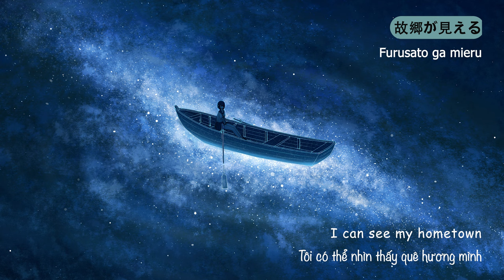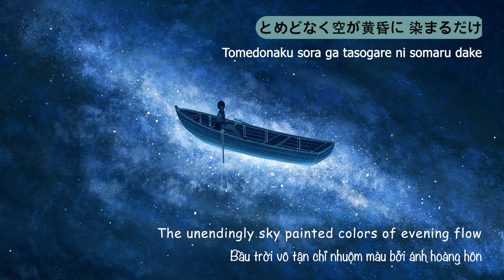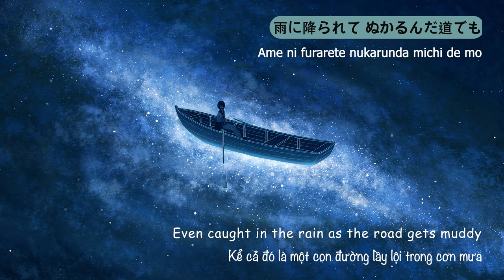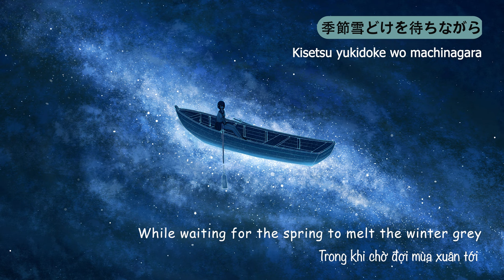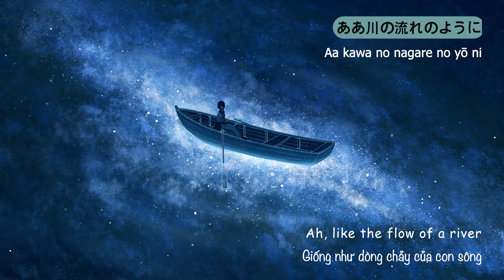川の流れのように (Kawa no nagare no youni)/ 美空ひばり_Vietsub/Engsub/Lyrics/Kanji